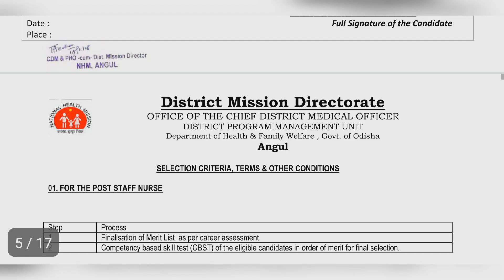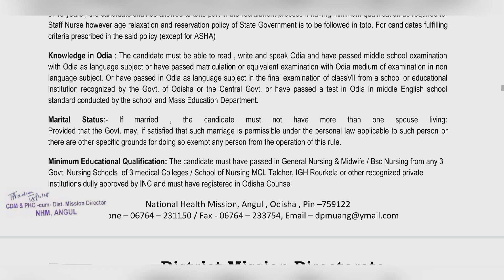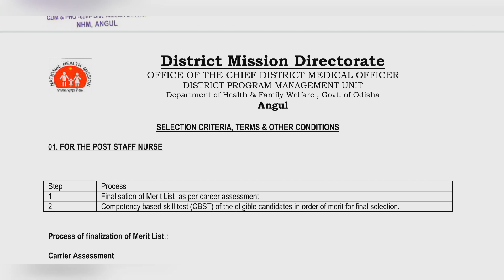New Nursing Officer Recruitment || नर्सिंग ऑफिसर भर्ती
Link for download form and notification